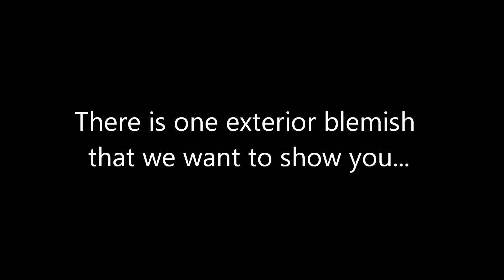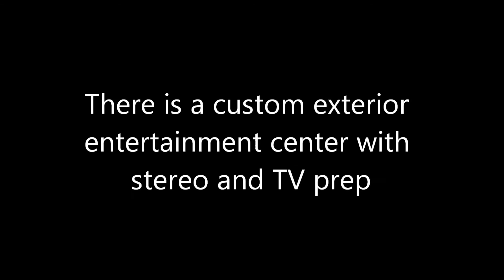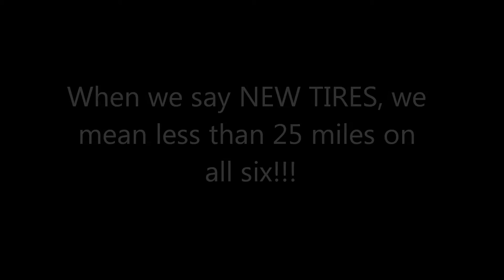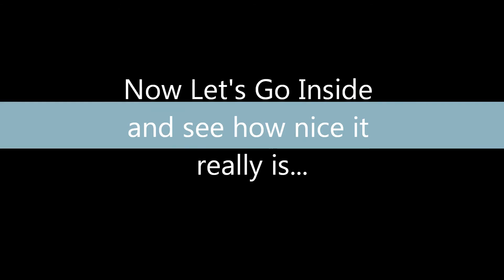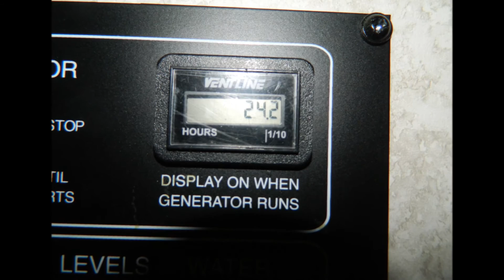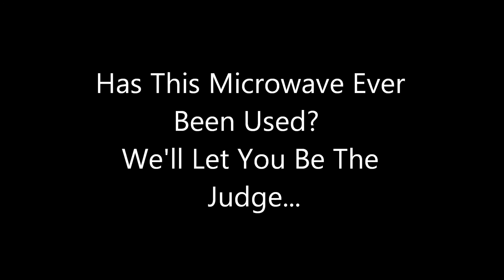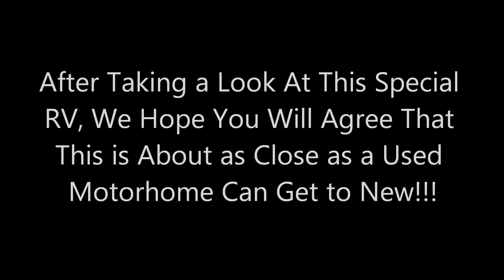2006 BT Cruiser 5231 Movie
Exceptionally Clean, Low mileage B+ motorhome. Easy to drive and park, with all of the comforts of home.